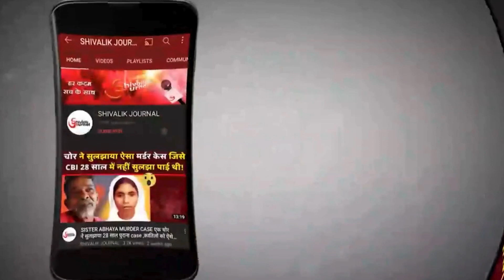Poonch PARA SF Abdul Majid Shaheed In Rajouri Encounter | Indian Army | In Hindi